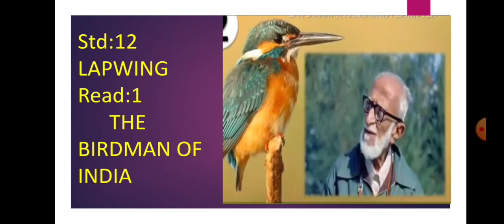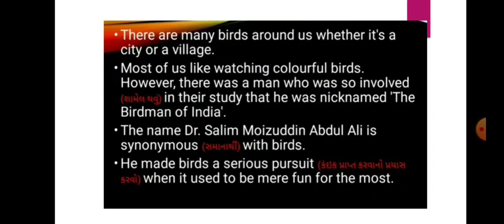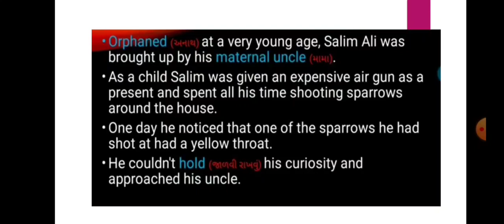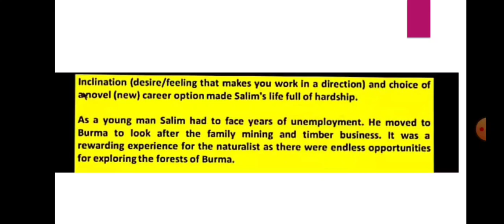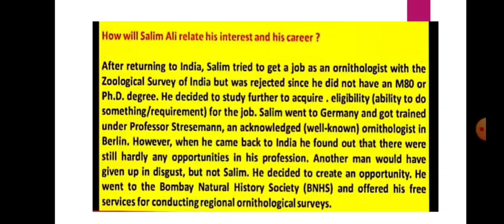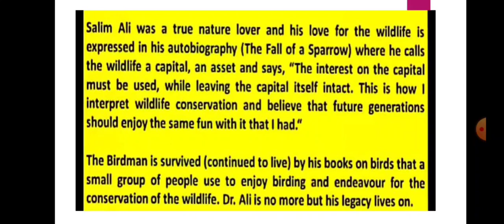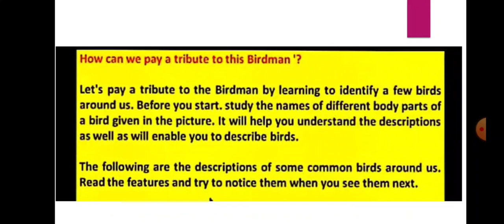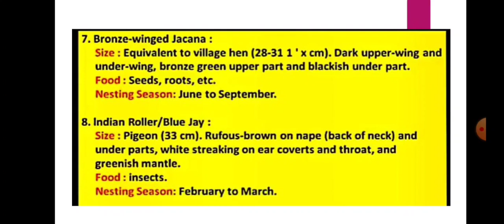Std:12English Lapwing Read:1 (The Birdman of india )